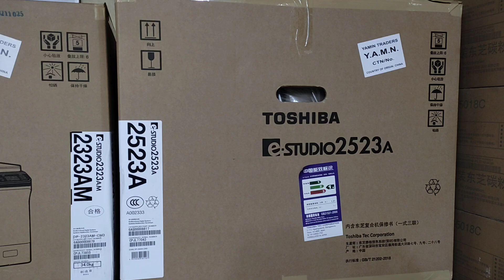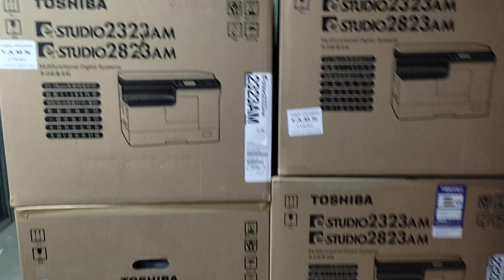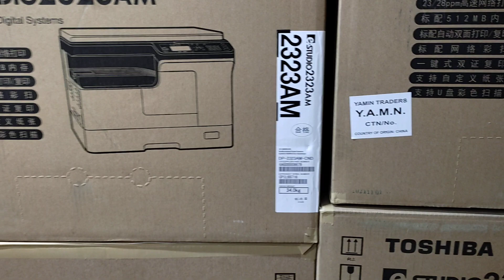ফটোকপি মেশিনের দাম 2022। New universal office equipment wholesale office 01757550875